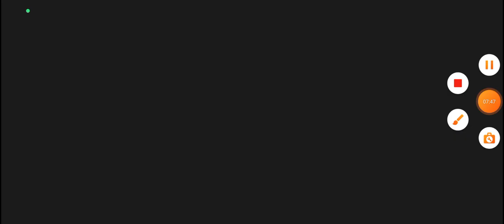играю за персонажей которые мне выпали из ящика! 😨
Дэнчик🤑😇☺☺:в сети
Вы(русский пельмень) :
Gdxkm_889:в сети:вчера в 18:
OGUZOK HOROR
Кто в шахматы?
внимание⚠️38Слишком🎉пузатый🤩мужик👨🏿‍🦱
В🥳 малиновом 🐸пиджаке👻
По🤖 пустыне😛 он 😎ходил😶
Бедалага😫он👨🏿‍🦱вспотел🥵
Вдруг😮увидел👀он👨🏿‍🦱в🚽дали🥶
Кактусик👽цветёт⭐стоит💀
Захотел🪲сорвать👽цветочек😷
Подёшел поблише... И.
Лопнул💀 беднинький⭐мужик😷
⚠️внимание⚠️
В ВАШЕМ ТЕЛЕФОНЕ ОБНАРУЖЕН ЖУК🐜
ЧТО-БЫ УБРАТЬ ЕГО ПОЛОЖИТЕ НА СВОЙ ТЕЛЕФОН ЛИЧИНКУ ВЕРБЛЮДА🐪
РАСПРОСТРАНИТЕ ЭТО ВИДЕО ПЖПЖПЖПЖЖППЖЖПЖП пельмени роблокс жиза эмоджи fypシ хочуврек анимация mem meme мем фиксики пельмени роблокс изи птпец я русский ‎@udalenniy_akk ‎@Dnwhat ‎@GD7K ‎@kotik865
@Андрей😀:තව ටිකක් සැලකිලිමත් වි𒅃ƙׁׅ⁠ꪱׁׁׁׅׅׅ⁠ᥣׁׅ֪⁠ᥣׁׅ֪ 𒌧𖣘𒄆﷽﷽𖣘𒐫c𒈒𒄆𖧷𖠊𒐫𖣘
🃜🃚🃖🃁🂭🂺 кто в карты?
вот вам дом майнкрафт:)
▶︎•၊၊||၊|။ ။၊|။|||။|||။၊| 6:09:56
держи шаурму  ⠒̫⃝🌯
Ник в роблоксе:ban_vanagoll
пароль: _